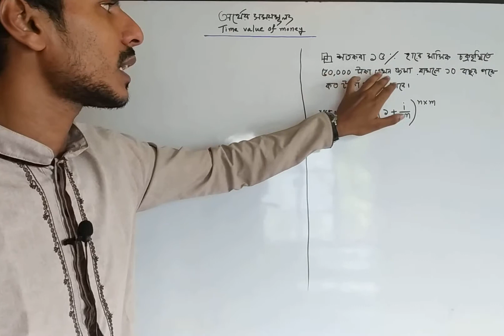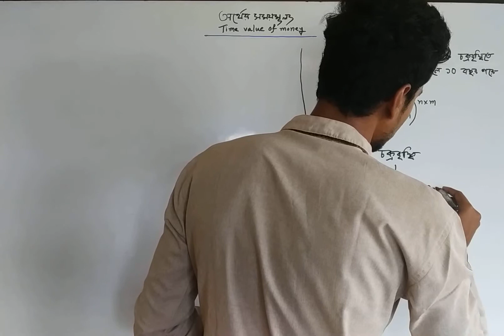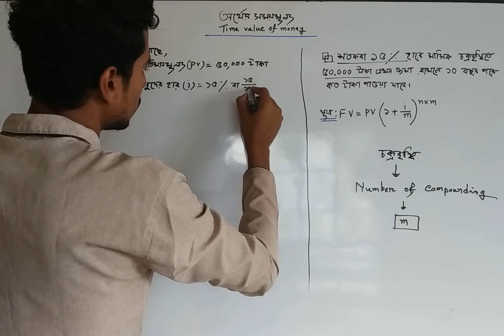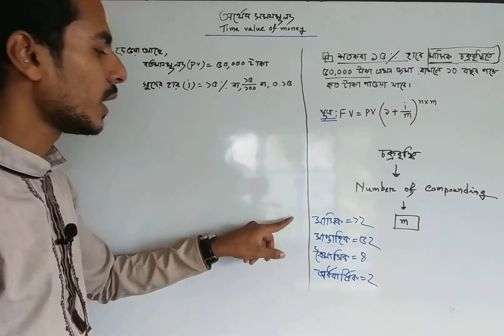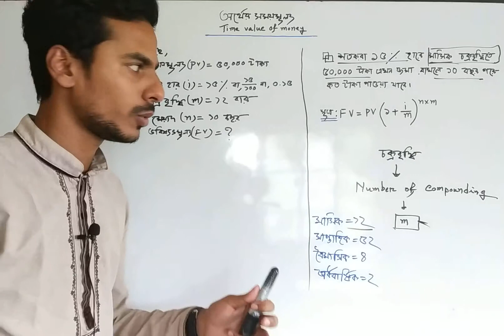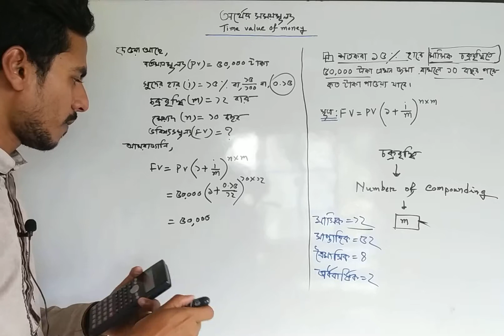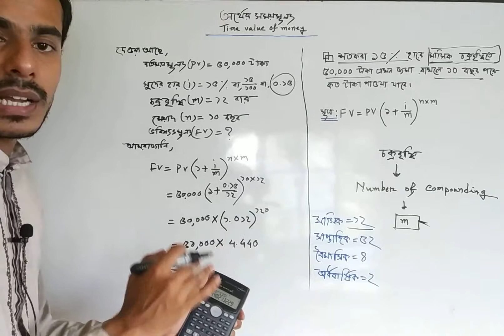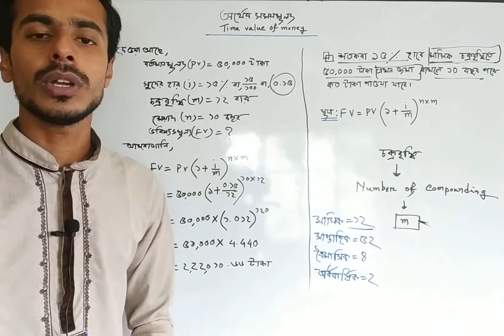অর্থের সময়মূল্য (Time value of money) চক্রবৃদ্ধি Moder Biddaloy | Part-3